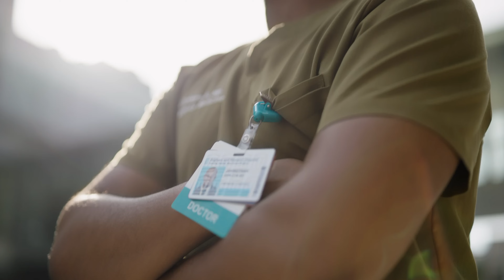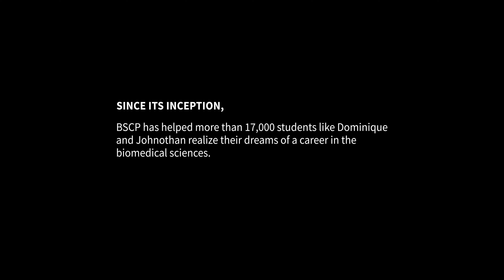Empowering the Next Generation: Inside the Mission of BSCP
In this powerful video, we take you on a journey through the mission of the Biomedical Science Careers Program (BSCP) and the life-changing impact it has on students from underrepresented populations pursuing careers in science and healthcare. From dedicated mentorship to invaluable resources, BSCP is building pathways for students to realize their dreams and thrive in their chosen fields.

You will hear from two inspiring voices: a BSCP alumnus who is now a doctor, and a current BSCP student on the path to earning her PhD before attending medical school. Their stories shine a light on the transformative support BSCP provides.

Also featured is Dr. Joan Reede, the visionary Founder, President, and Chair of BSCP, who shares her personal inspiration for creating the program and her unwavering commitment to uplifting future leaders in STEM.